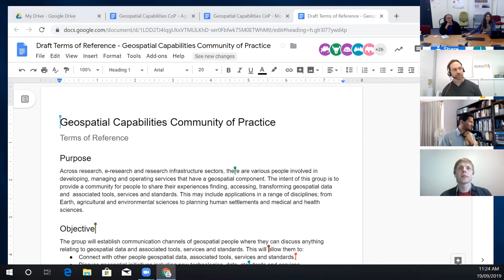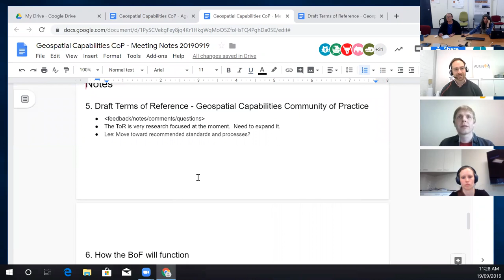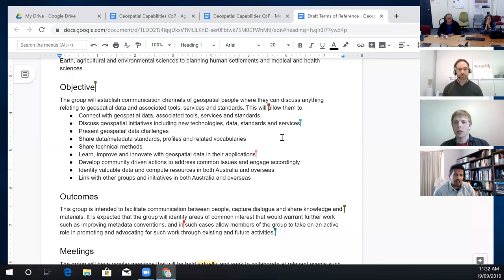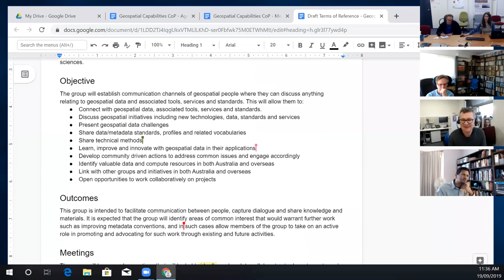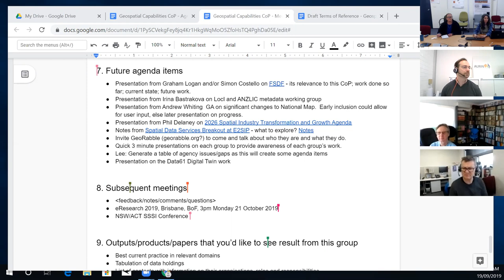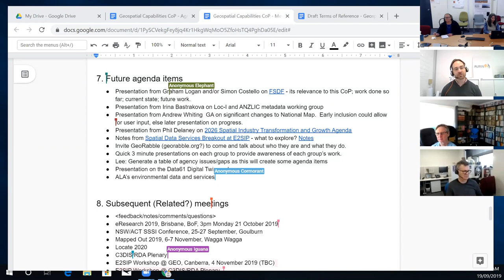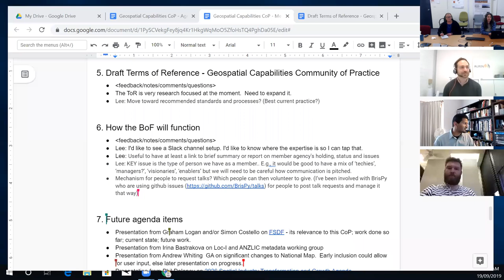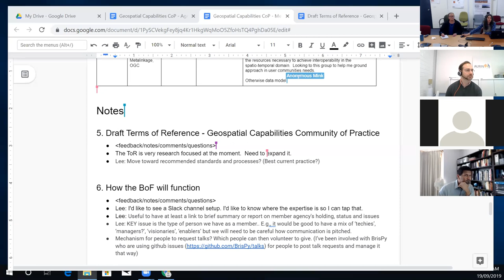Geospatial Capabilities Community of Practice - Meeting 20190919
Recording of the geospatial Community of practice meeting held on 19th September 2019.